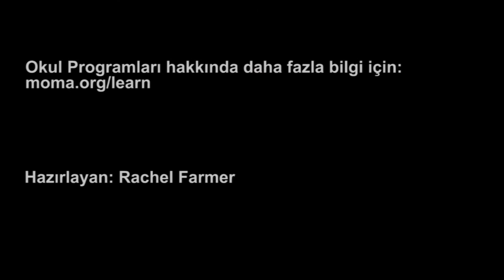Jose Clemente Orozco’nun “Bombardıman Uçağı ve Tank” Adlı Eseri, 1940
"Dive Bomber and Tank" by Jose Clemente Orozco, 1940 | MoMA Education